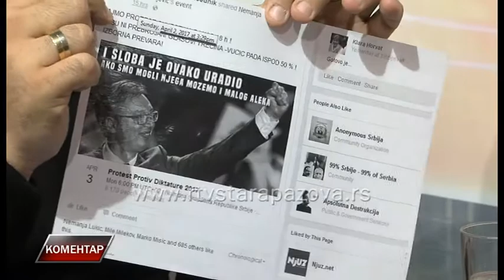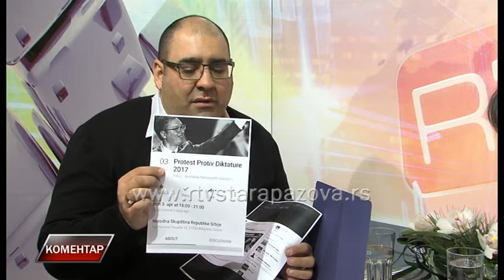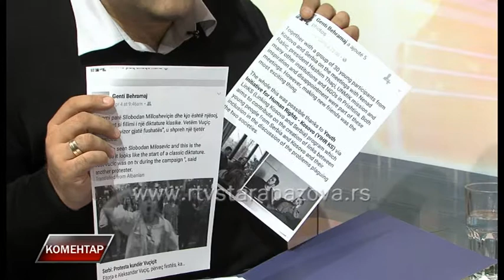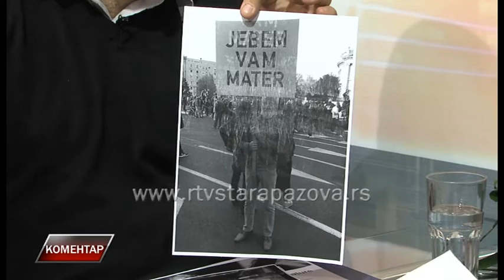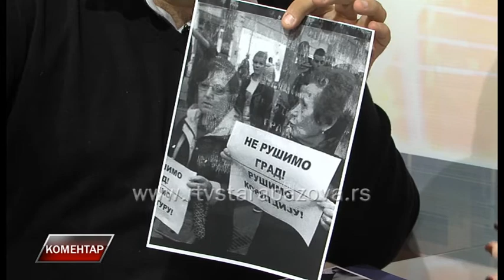Komentar Vladimir Djukanovic